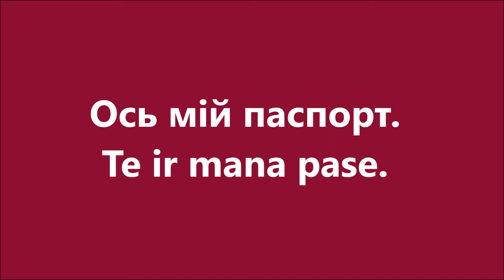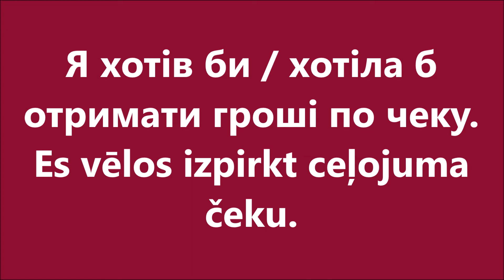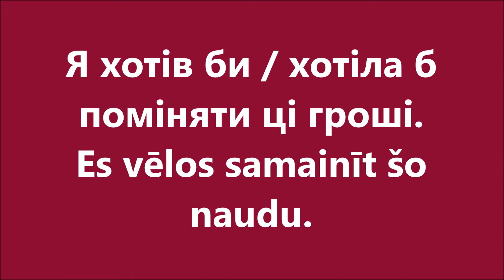Латиська мова: Урок 60 - В банку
Уроки латиської мови